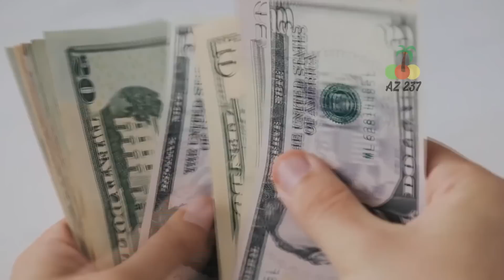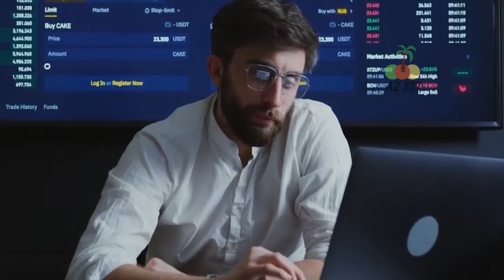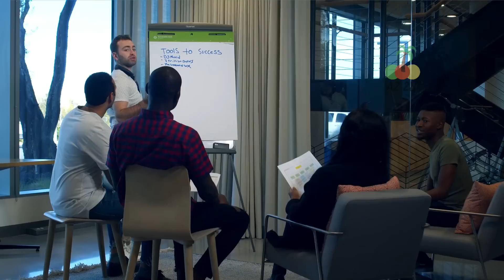Tout le bureau s'est moqué du concierge. Deux semaines plus tard, ils ont été choqués de voir...